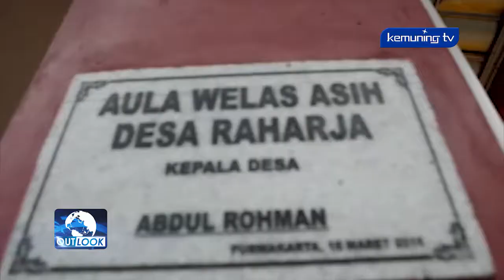Dana Desa Cair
Outlook - Kemuning TV